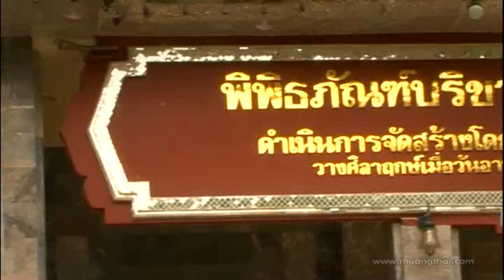วัดบ้านปาง ลำพูน